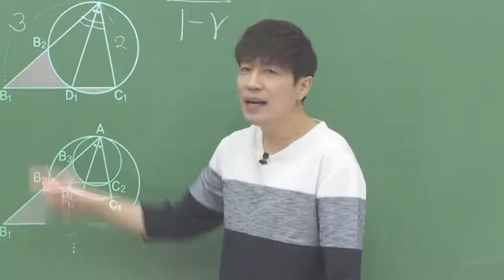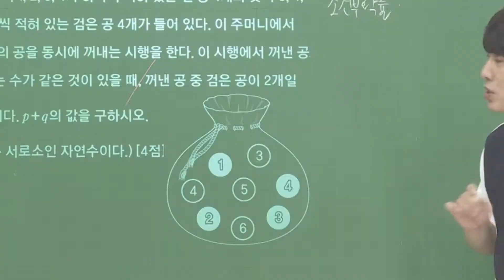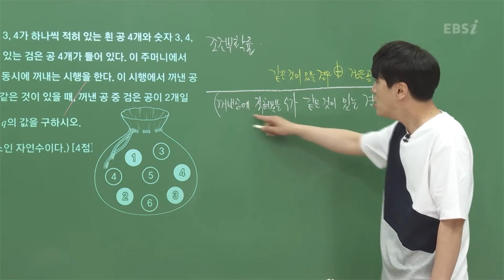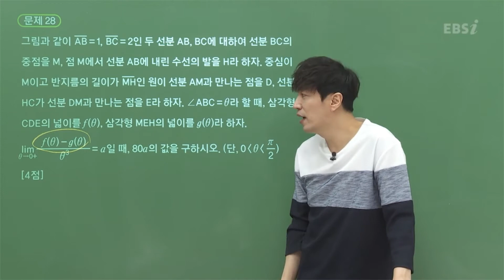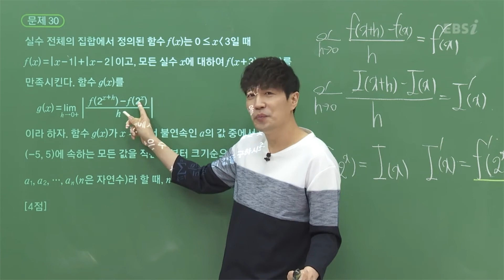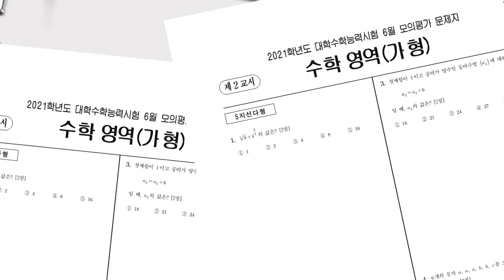[고3] 듀냐의 오답노트 📖 6월 수학 l 2021학년도 고3 6월 모의평가 수학 영역 오답률 TOP5 l 2021학년도 고3 6월 모의평가 수학 가형 해설강의 하이라이트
모의고사 전 날인데 뭐 풀지? 🤔
작년 학평 문제 풀어야지!

작년 선배들은 어떤 문제를 많이 틀렸나 👀
수험생들이 가장 많이 틀린 문제 5문제만 쏙쏙!

2021학년도 고3 대학수학능력시험 6월 모의평가 수학 가형 풀서비스

2021학년도 고3 6월 모의평가 수학 가형 오답률 TOP5 0:00

TOP 5 수학 📖 20번(수열의 극한)  0:05
TOP 4 수학 📖 27번(확률의 뜻과 활용)  1:17
TOP 3 수학 📖 29번(중복조합)  2:23
TOP 2 수학 📖 28번(삼각함수의 극한)  3:05
TOP 1 수학 📖 30번(합성함수의 미분법)  3:50